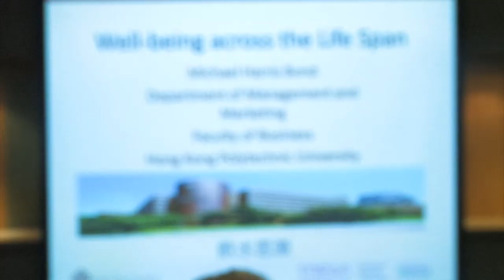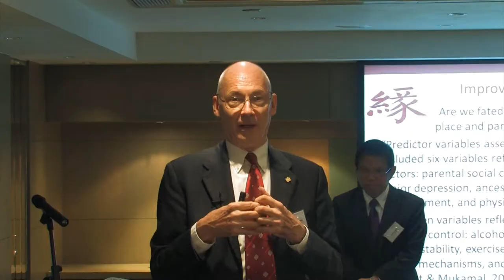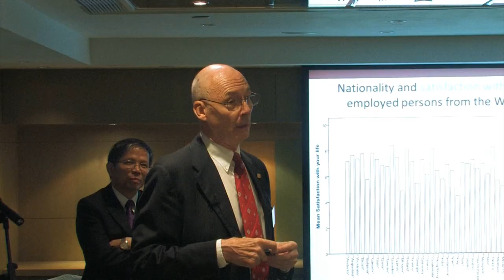FB Don x CEO Luncheon (9 October 2013)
Topic: Well-being across the life-span
Prof. Michael Harris Bond, Visiting Chair Professor, Department of Management and Marketing, The Hong Kong Polytechnic University